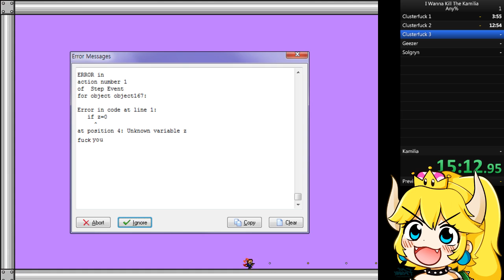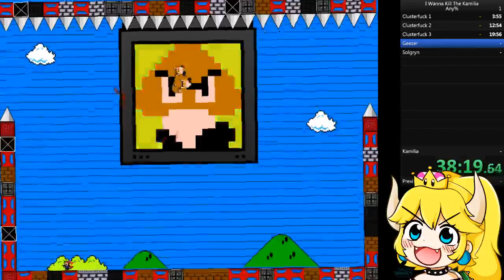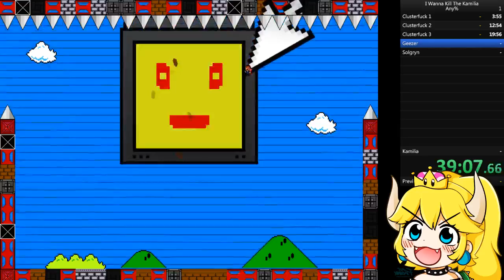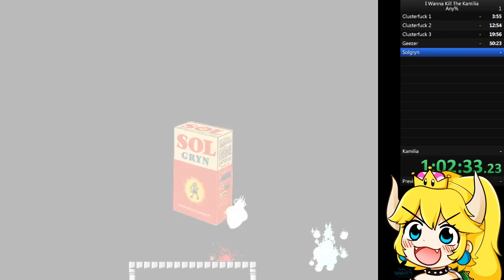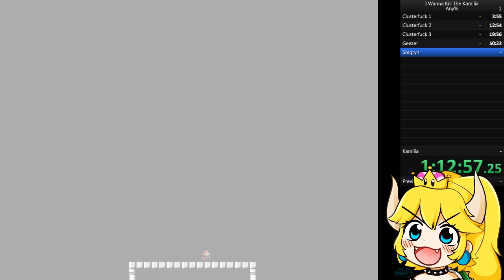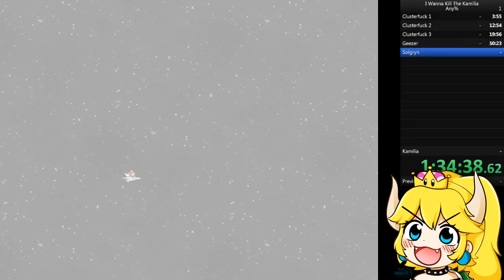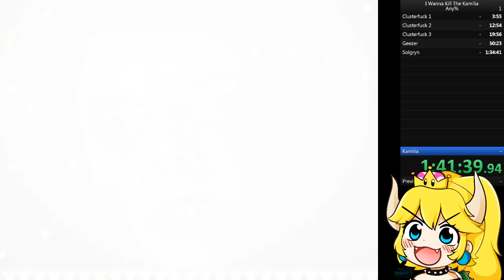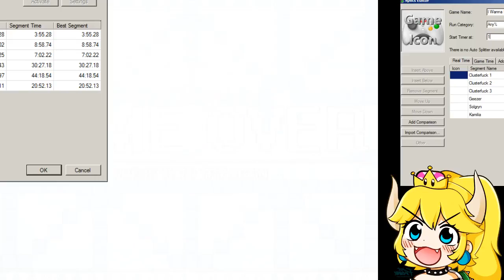K2 Savage Mountain Challenge Game 1: Kamilia 1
Fuck me this game is ass.
But at least its done, and there probably won't be another annoying game for a while.